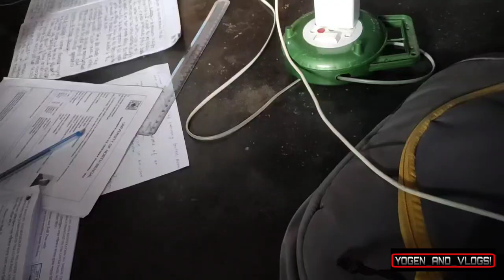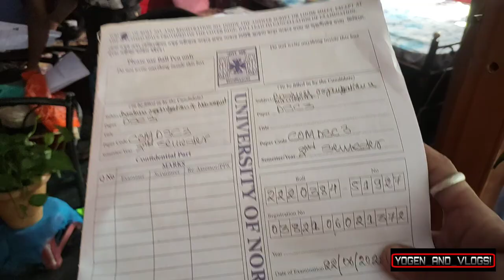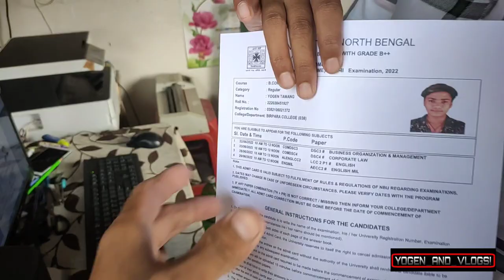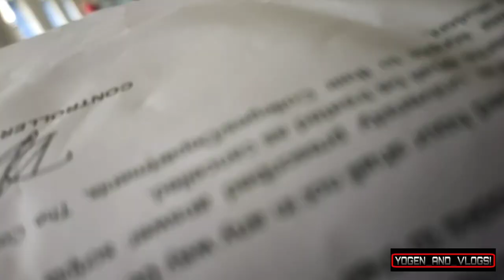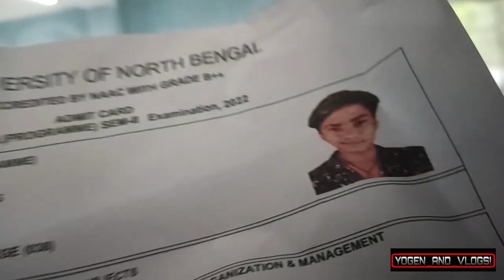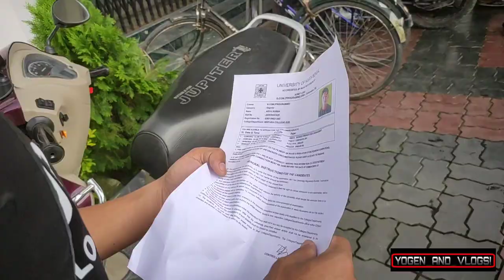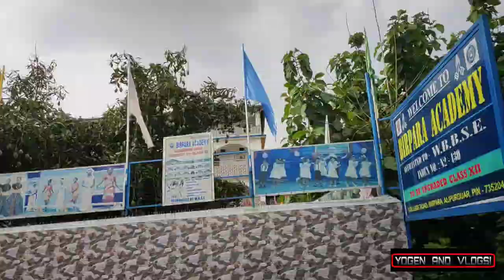EXAM VLOG With My Colleagues 🤟 || Birpara College || Ynv - 33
Welcome Back On Another New  Episode Of Yogen And Vlogs!

Keep Loving Keep Supporting And Keep Watching ❤

PeaceOut!

@Yogen And Vlogs!